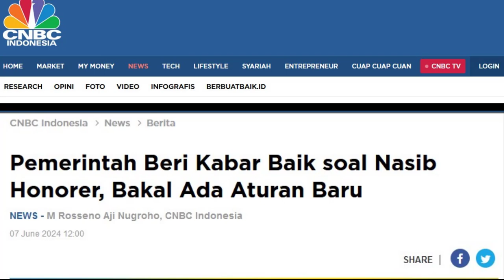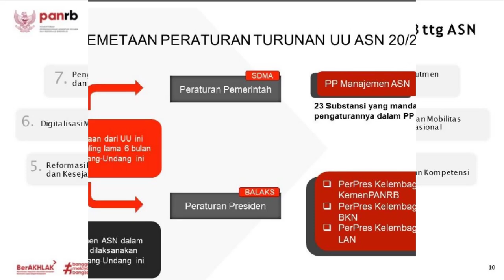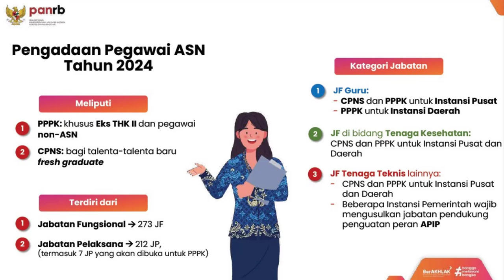🔴Pemerintah Beri Kabar Baik Soal Pengangkatan Honorer Tahun 2024-Ada Aturan Baru‼️